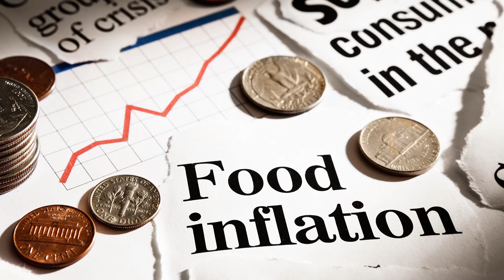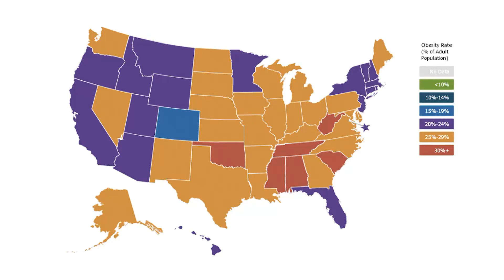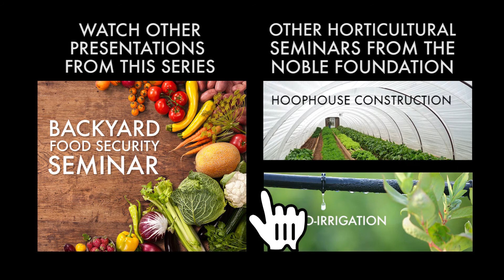Why grow your own food? | Backyard Food Security Seminar Pt. 1 of 17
Noble Foundation Horticulturalist Steve Upson examines some reasons why more people are becoming interested in growing their own food in small garden plots.

This is part one of 17 videos recorded at the Backyard Food Security Seminar. The Samuel Roberts Noble Foundation's Center for Pecans and Specialty Agriculture hosted the Backyard Food Security Seminar series to introduce novice producers to options for growing food on a small scale. The series was recorded on Feb. 10, 2015 and Feb. 17, 2015 in Ardmore, Oklahoma.